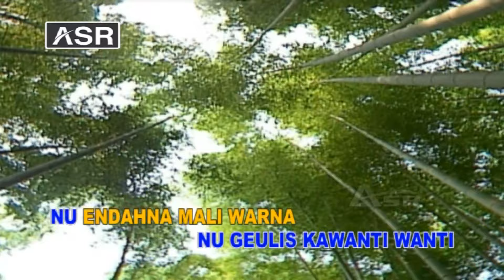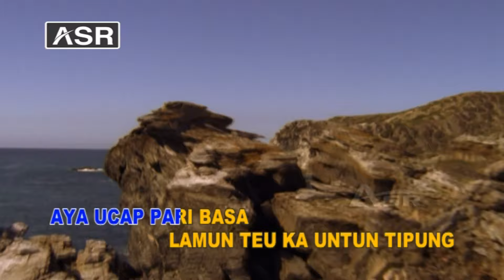JAIPONG - AAN KURNIASIH - BANONDARI (Official Video Musik ) HD